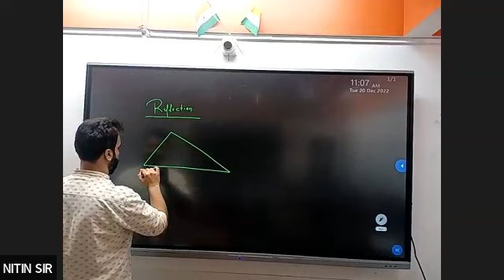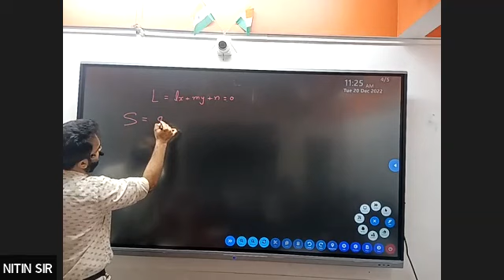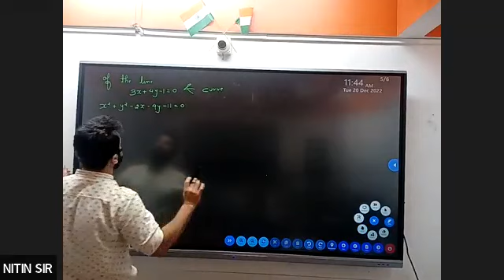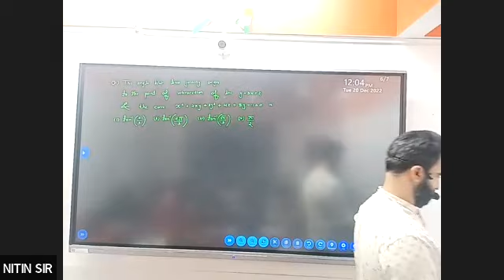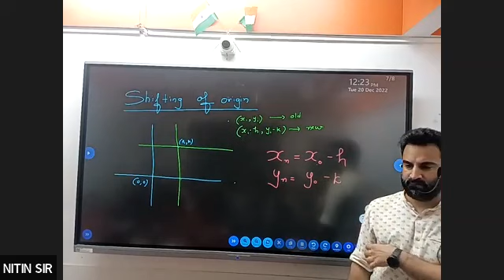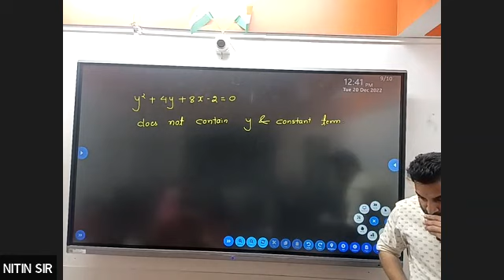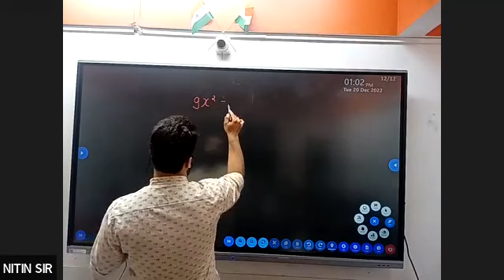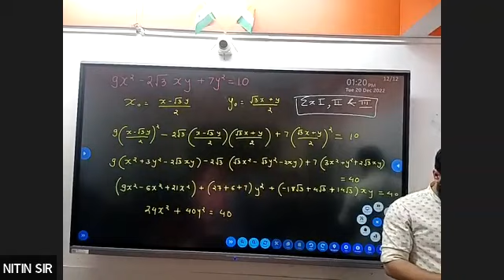22-24 STRAIGHT LINE_L/10 BY PROF. NITIN (20.12.2022)